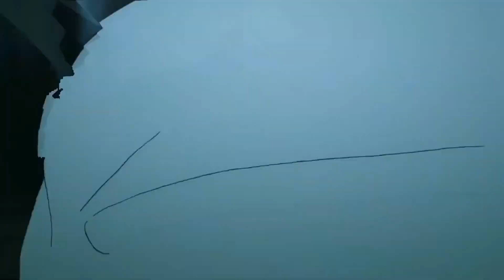Mia Vaile - Amercan Dreams | AMV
Mia Vaile - American Dreams
AMV
Song : American Dreams
Artist : Mia Vaile
Video : Shinra Vs Sho | FIREFORCE |